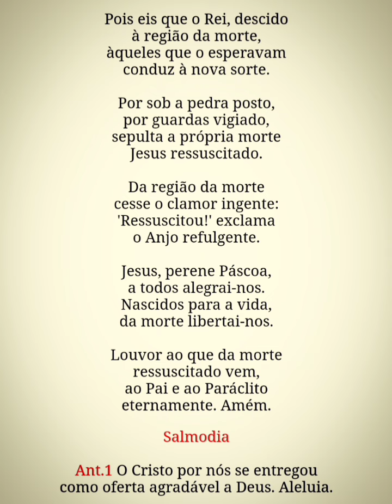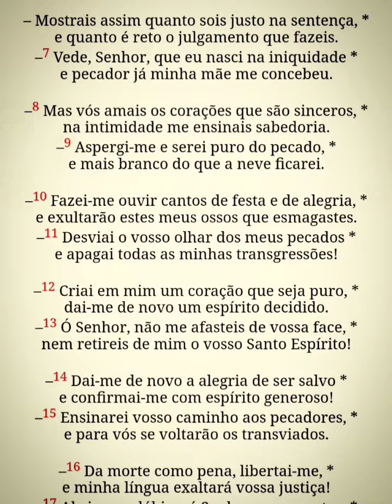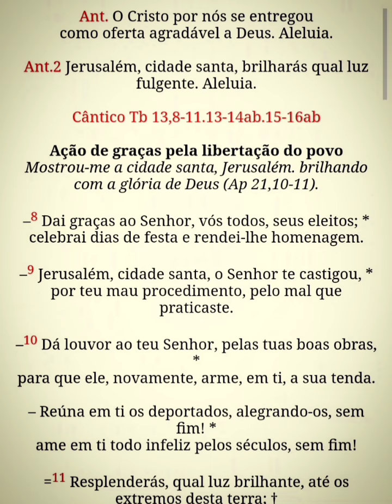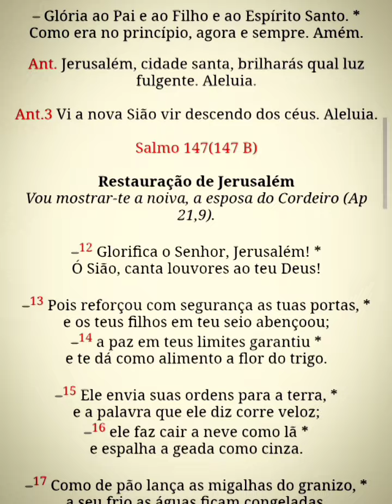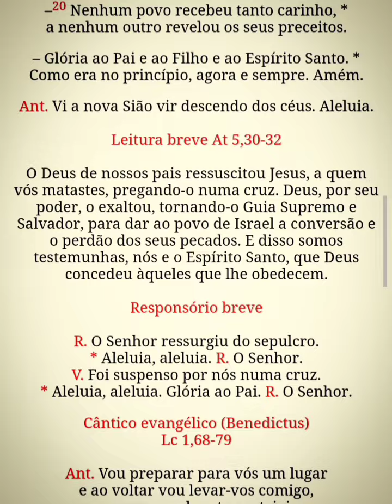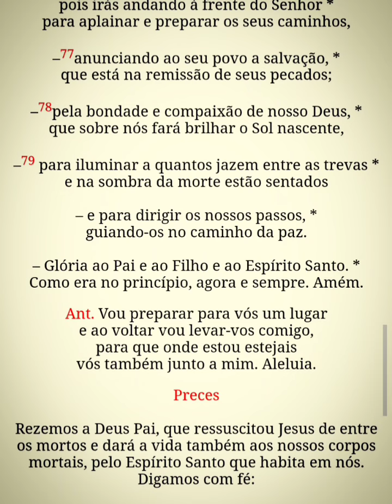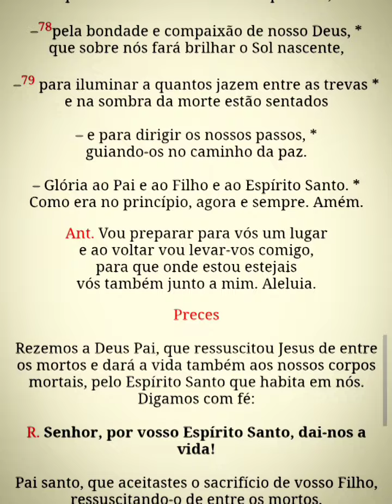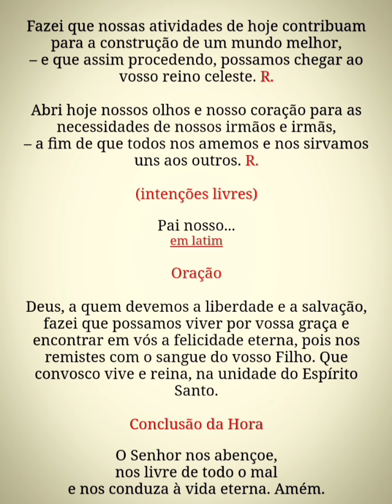Liturgia das Horas - Laudes (4ªss.6ª) 26/04/24